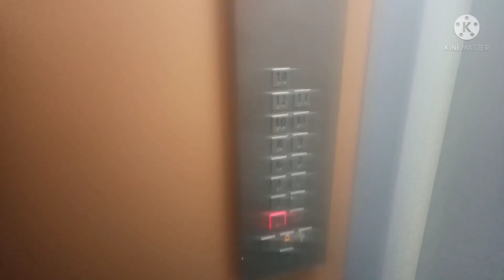12 लाख में अपना फ्लैट | Affordable Housing in Ghaziabad | wave city nh 24 ghaziabad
12 लाख में अपना फ्लैट |
 Affordable Housing in Ghaziabad |
wave city nh 24 ghaziabad |
delhi meerut expressway
1bhk flat design
2bhk flat sale in ghaziabad
pradhanmantri aawas yojana
property delhi ncr
affordable housing in delhi ncr
ready to move flats in delhi ncr